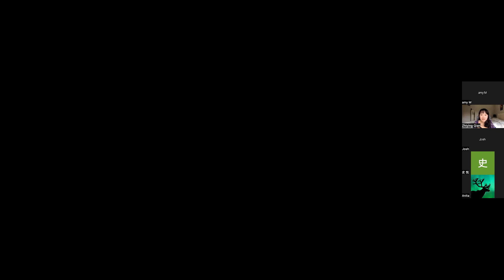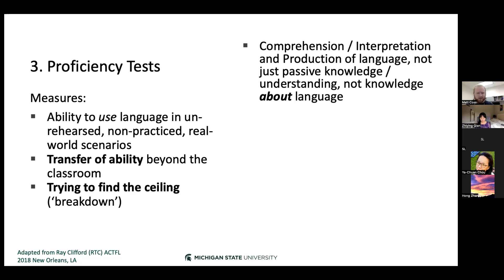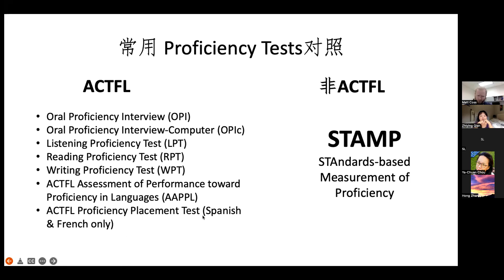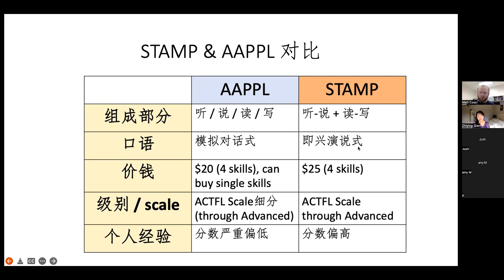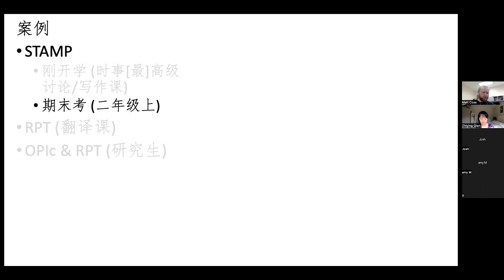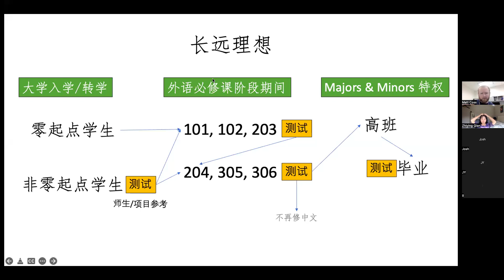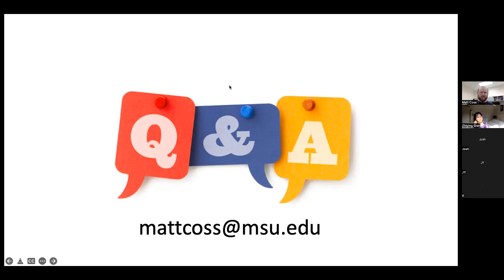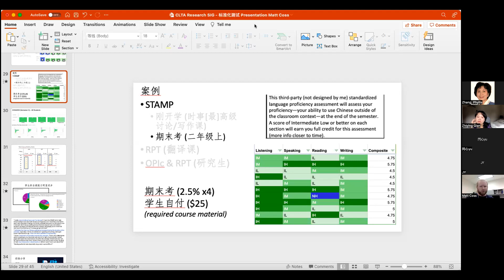220603 Matt Coss talk entitled "The Use of Standardized Tests in George Washington University"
This talk was invited by Chinese as a Second Language Research Special Interest Group (SIG) of Chinese Language Teachers Association (CLTA) and was delivered on June 3rd, 2022 by Matt Coss, a Second Language Acquisition specialist at Michigan State University.